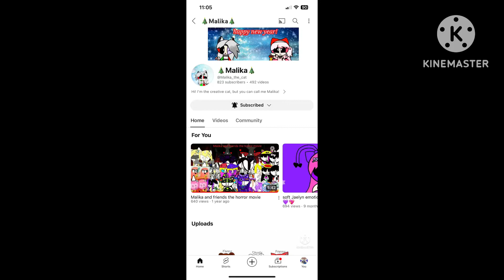Shoutout to Malika the cat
For @Annona_and_friends